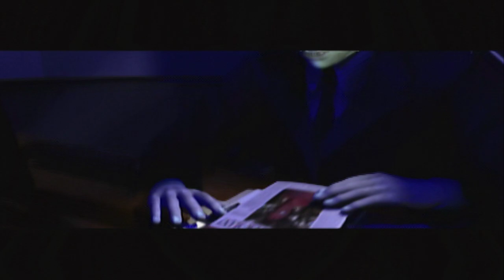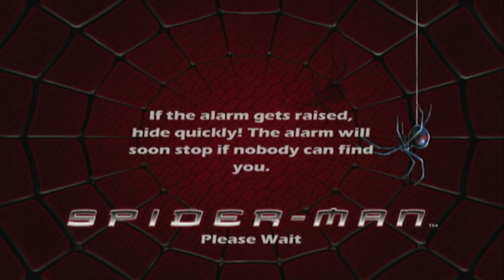Spider-Man 2002 Movie Game - [Part 9]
Spider-Man has defeated Kraven and retrieved the antidote to cure his poison now the Green Goblin has come out to "play" once again, hiding out he finds one of the Goblin's razor bats and takes it home to observe it more closely realizing the Green Goblin is "working" for Oscorp, Peter decides to head off and find out what they're up to, please support my profile and enjoy.